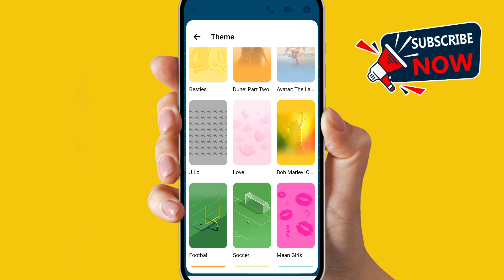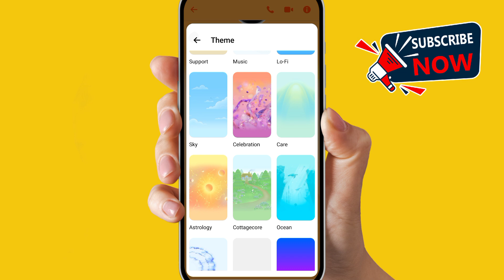How to change theme in messenger chat (2024) l How to set default theme in messenger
"Learn how to change the theme in Messenger chat with this 2024 tutorial. Follow step-by-step instructions to customize your chat backgrounds and set a default theme for all your conversations. Personalize your Messenger experience with vibrant and fun themes."